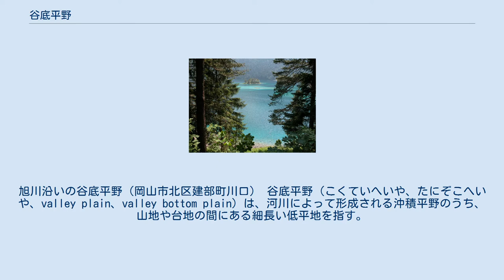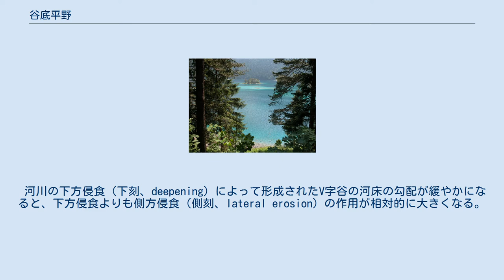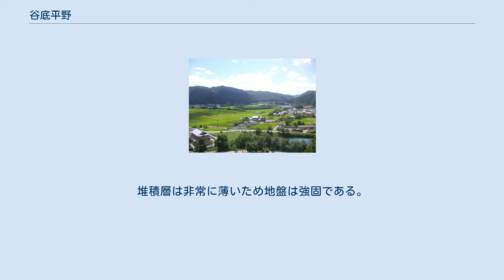谷底平野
旭川沿いの谷底平野（岡山市北区建部町川口） 谷底平野（こくていへいや、たにぞこへいや、valley plain、valley bottom plain）は、河川によって形成される沖積平野のうち、山地や台地の間にある細長い低平地を指す。
河成地形の小地形の一種。
谷底平野のうち、河岸段丘を除いた低地の部分は谷底低地という。
 低平地の形成過程の違いにより、谷底堆積低地と谷底侵食低地に区分される。
 河川が運搬する砕屑物（礫、砂、泥）がV字谷の谷底に堆積し、かつての谷が埋められることで形成される。
急峻な山地の間に発達するものの多くは、礫質の堆積物が卓越し、扇状地的な性質をもつ。
小起伏の山地や丘陵の間に発達するものの多くは、砂質の堆積物が卓越し、氾濫原的な性質をもつ。
低平な台地の間や海岸沿いに発達するものの多くは、泥質の堆積物が卓越し、三角州的な性質をもつ。
すなわち、谷底堆積低地の形成過程は扇状地、氾濫原、三角州のいずれかと同様となる。
 河川の下方侵食（下刻、deepening）によって形成されたV字谷の河床の勾配が緩やかになると、下方侵食よりも側方侵食（側刻、lateral erosion）の作用が相対的に大きくなる。
側方侵食によって谷底の幅が増加した低地を谷底侵食低地という。
表面には薄い礫質の堆積物がみられるが、一部には基盤岩が露出する。
 大きな河川の上流部では、その地形を利用しダムが建設されることが多い。
 谷底堆積低地の自然災害リスクは扇状地的なもの、氾濫原的なもの、三角州的なものによって異なる。
扇状地的なものほど、激しい流れの河川氾濫が生じる。
三角州的なものほど、氾濫水の流れは緩やかだが、長期間かつ水深の大きな湛水のリスクがある。
堆積層の構成物質や厚さは様々であるため地盤の性質も異なる。
 勾配の急な低地であるため、土石流や流木を含んだ激しい流れの河川氾濫が生じるリスクがある。
河川の側方侵食によって周囲の山地斜面は不安定になっている場合があり、斜面の崩壊や支流の土石流、それによる河道閉塞などに注意が必要である。
堆積層は非常に薄いため地盤は強固である。
そのため地震時の揺れやすさは小さく、液状化のリスクは小さい。
 ^ 鈴木, p. 364. ^ 鈴木, p. 368. ^ 鈴木, p. 370. ^ 鈴木, p. 394.